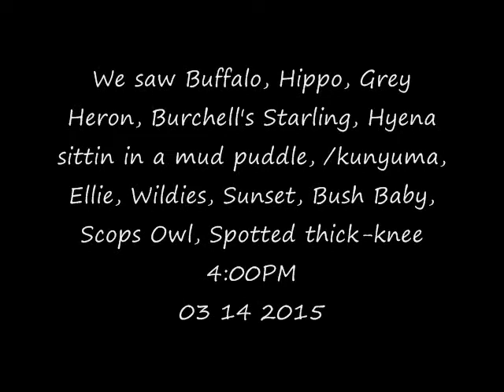PM Safari Drive at Djuma Game Reserve on March 14, 2015 ( Kunyuma )